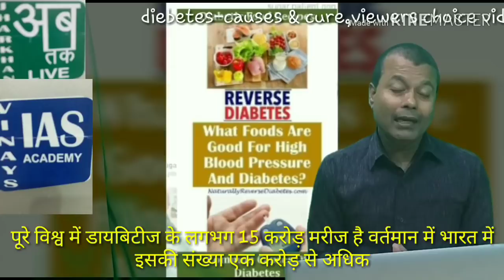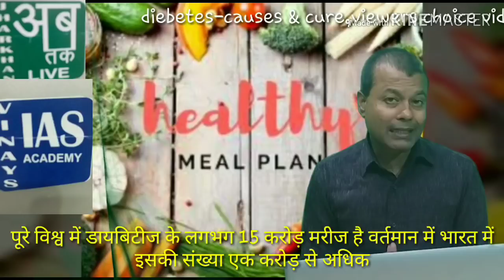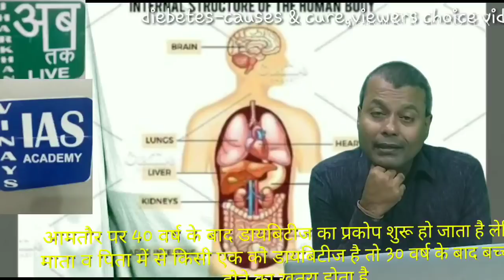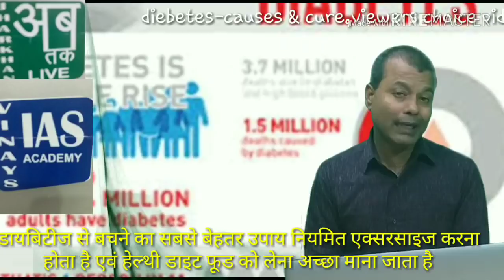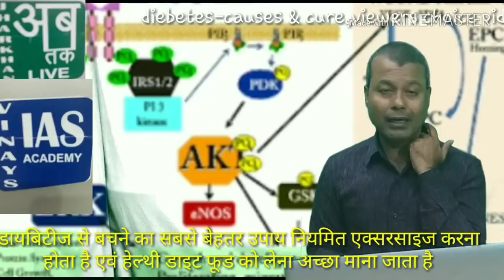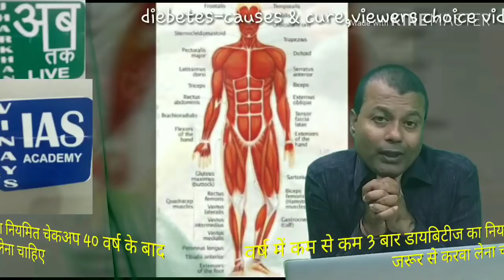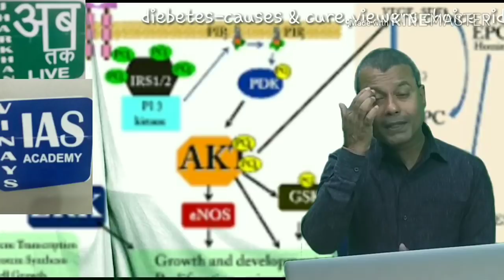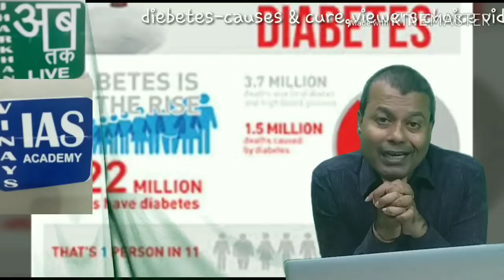Diabetes डायबिटीज के लक्षण और उपाय, 15 करोड़ लोगों का सर्वे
डायबिटीज के प्रकार# शुगर रोग कितना खतरनाक# मधुमेह रोग को कैसे ठीक करें# डायबिटीज रोग के घरेलू उपाय# डायबिटीज में एलोपैथिक दवाई क्या सेफ है